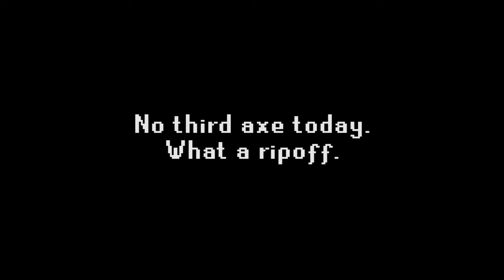What's better than one axe? | S3 E53 | OSRS